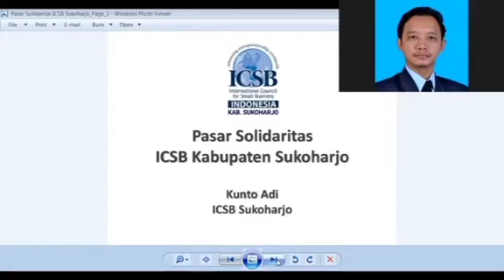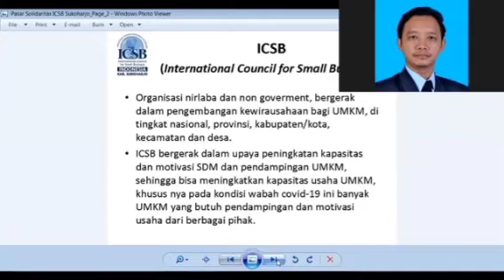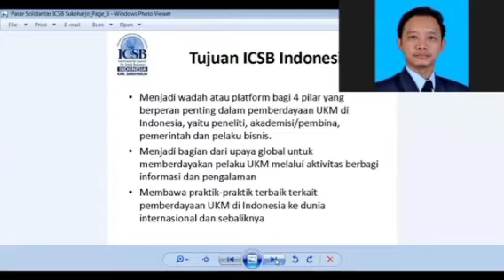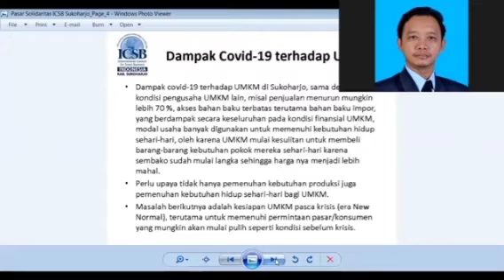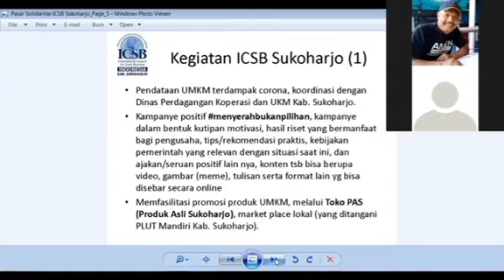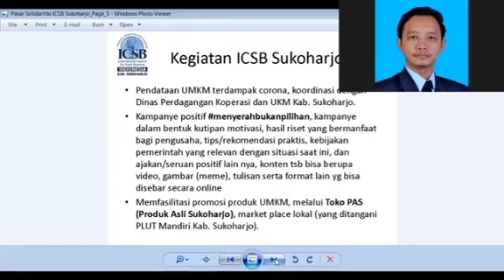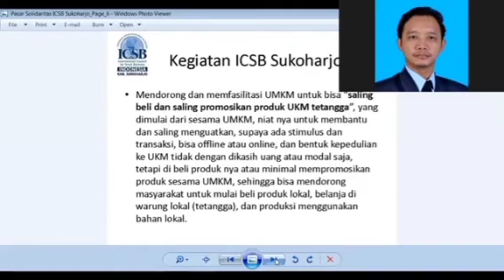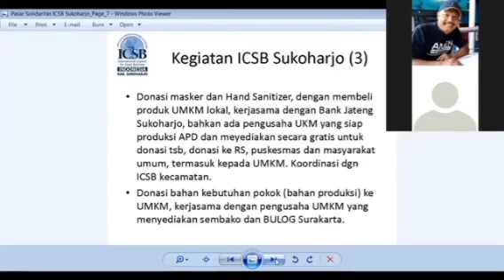Pasar Solidaritas ICSB Sukoharjo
Pasar GotongRoyong Hub edisi ke-3 tgl 15 Juni 2020